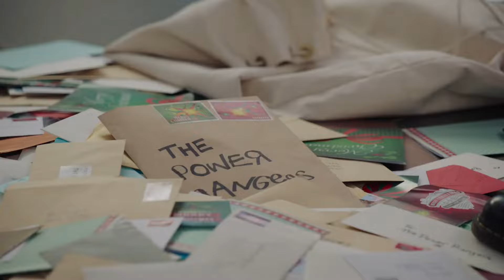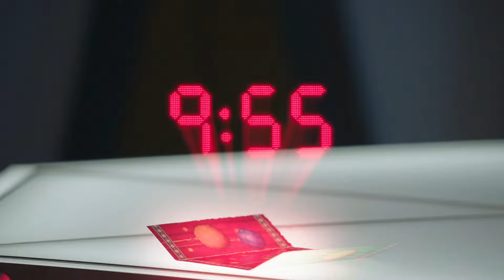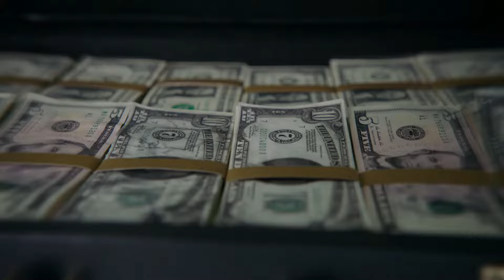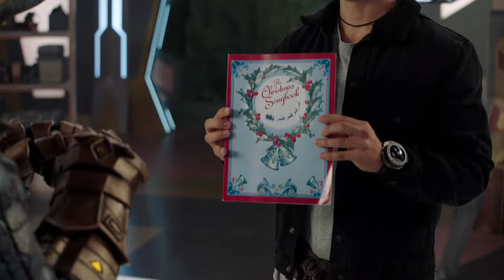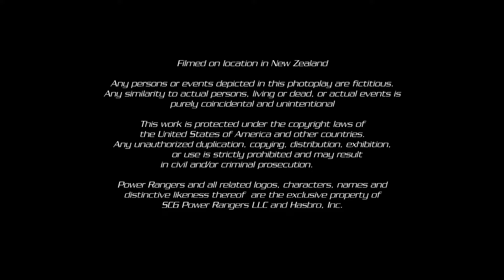Secret Santa | EP22 Hindi | S01 | Power Rangers Dino Fury